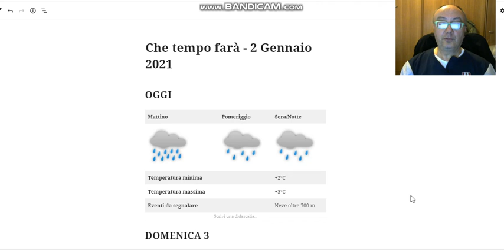2 gennaio 2021